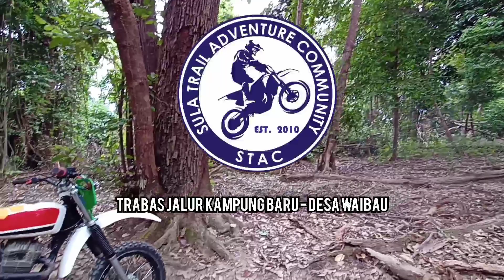Sula Trail Adventure Community#Trabas Jalur Kampung Baru-Desa Waibau